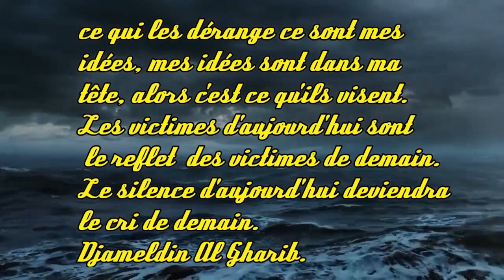500 €pour apprendre à prier, Héros ou minable ?. (Djameldin Al Gharib) بِسْمِ ٱللَّٰهِ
Partagez en masse cette vidéo. Soyez un maillon fort. Faites partie des gens de bien en propageant le bien, la vérité. Ne soyez pas spectateur. Dans ce monde, le spectateur se repose, et celui qui se repose ne s'est pas fatigué pour œuvrer. Bismillah, devient un maillon fort, afin que les ennemis de la vérité héritent de la faiblesse.